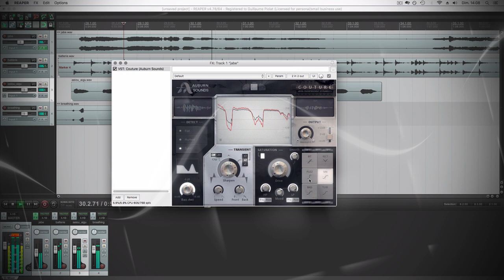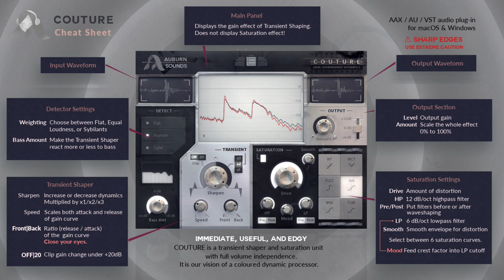Free Transient Shaper plugin: Couture Trailer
Couture is a free VST / AU / AAX / LV2 transient and distortion plugin that brings exquisite control over your dynamics. The full edition extends the shaper with a dynamics-preserving distortion.

Credits:
- Soundtrack and Video by Auburn Sounds
- Voice-over by Peter Tiernan
- Guitarist video part by Tonal